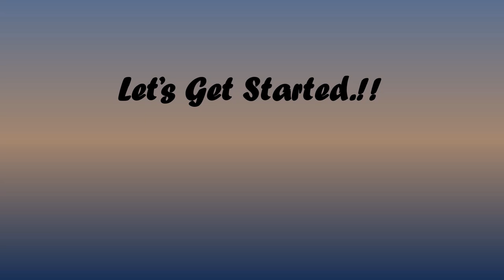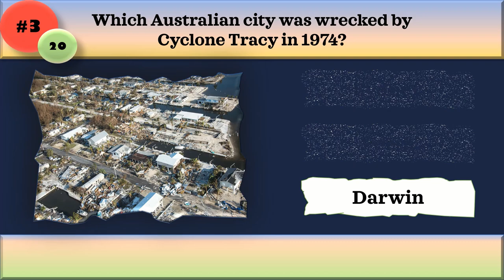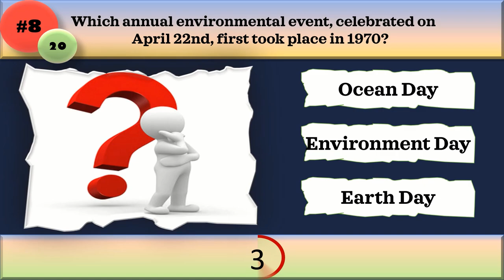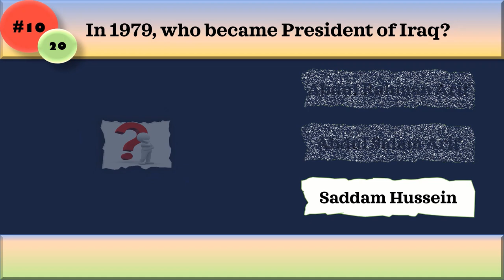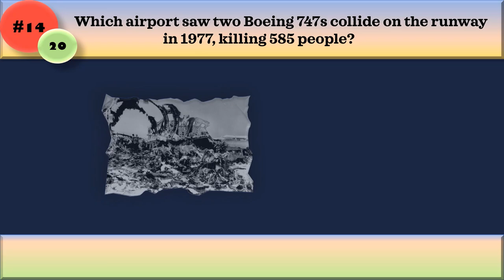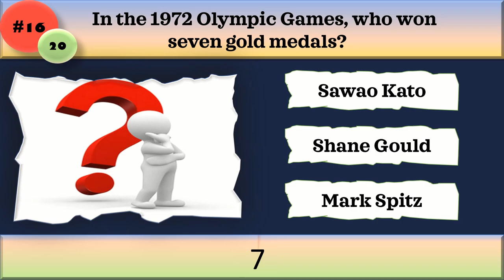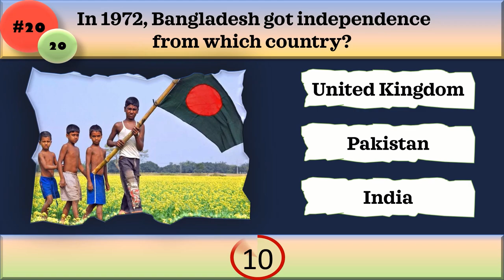Can you ace this 1970's Quiz? Modern History Trivia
Refresh your memories with this 70's trivia quiz.
20 Interesting 1970's History Questions with Answers.

0:00 Introduction
0:28 Mother Teresa
1:04 Perth
1:22 Bristol 188
1:40 Switzerland
2:00 Rinderpest
2:33 Environment Day
2:51 Wonder Woman
3:09 Abdul Salam Arif
3:27 Euro Cup
3:45 James Callaghan
4:05 Dublin, Ireland
4:21 Aeroport d'Eivissa (Ibiza)
4:39 Portugal
4:57 Shane Gould
5:15 Disneyland
6:10 Pakistan